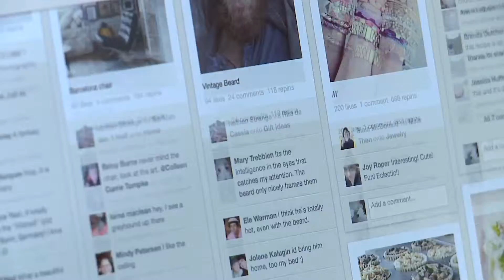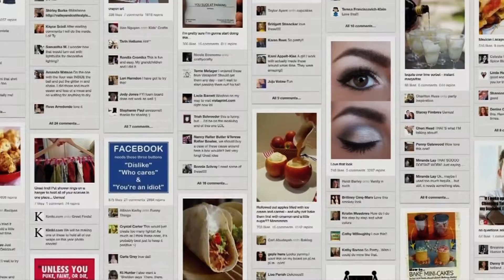Get Pinning! Fox 8 News joins Pinterest: world's fastest-growing social media site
A new online trend has people 'Pinning' like crazy! And now Fox 8 is on Pinterest, too! Our Annette Lawless explains the site and what our boards have to offer.